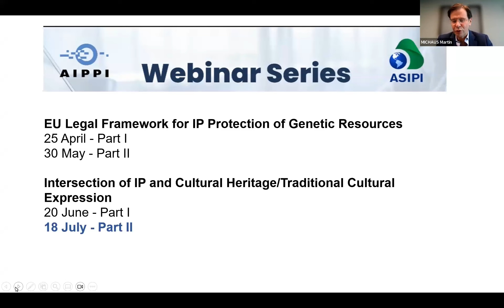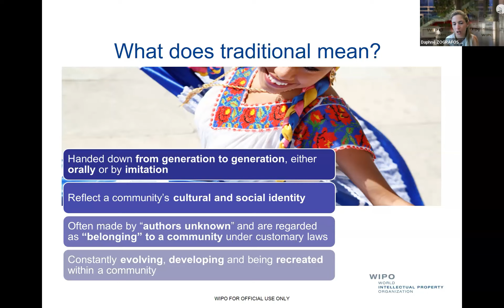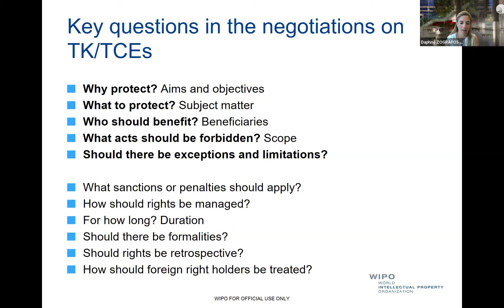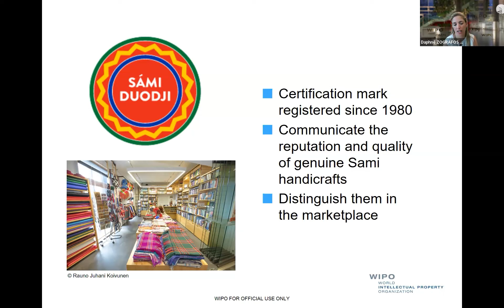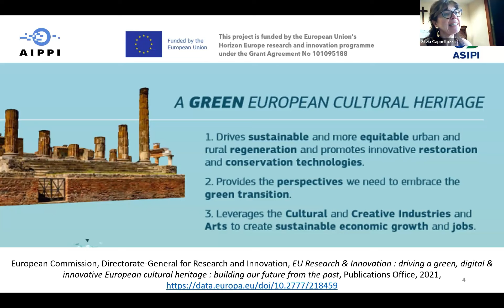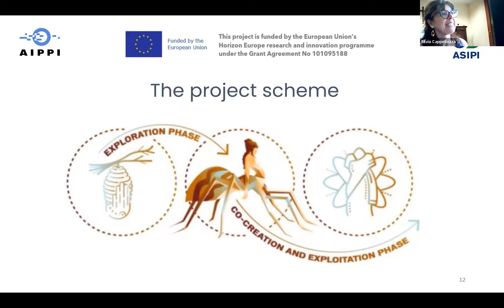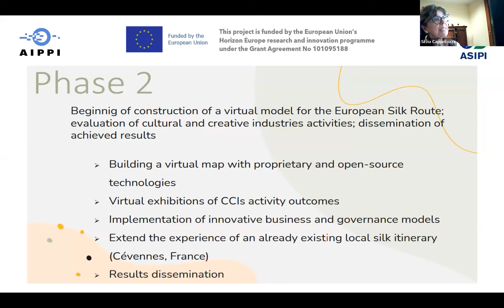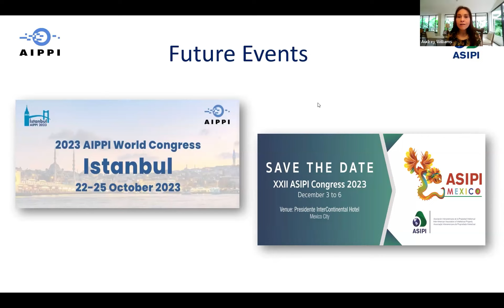Intersection of IP and Cultural Heritage/Traditional Cultural Expression - Part 2